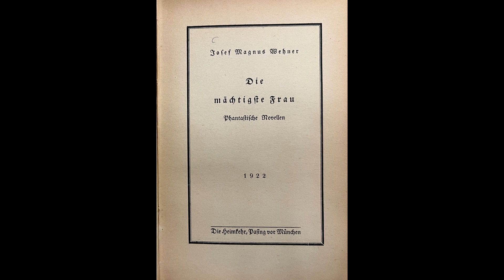The Weird and the Wonderful DXXXI: The Mightiest Woman by Josef Magnus Wehner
Today we will cover the early work of Josef Magnus Wehner, a controversial German writer, specifically one of his earliest books, his 1922 "Die Mächtigste Frau, Phantastische Novellen", or The Mightiest Woman, Fantastic Novellas.

We see the story of a knight returning from the Crusades and going on a fantastic quest to meet the Mightiest Woman in the World

The tale of three young women who steal a boat to join a nunnery

And the tale of a charcoal burner and how he winds up in Hell.

Thanks to Pierre for making this review possible !

Important announcement, my first book, "Between the Walls of Opposing Houses" is now also available through Amazon, thanks to my publisher releasing it there as well:

And there is also the standard Barnes and Nobles edition for people in the US: